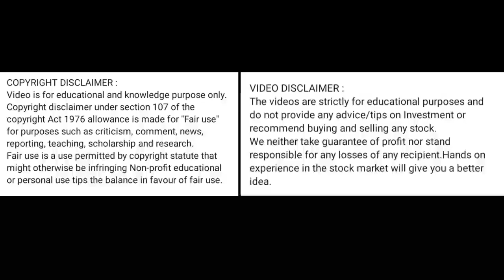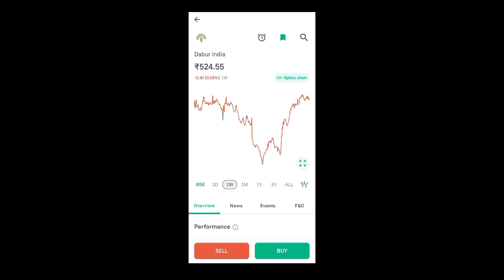dabur india share price today l dabur india share news today l dabur india share latest news today